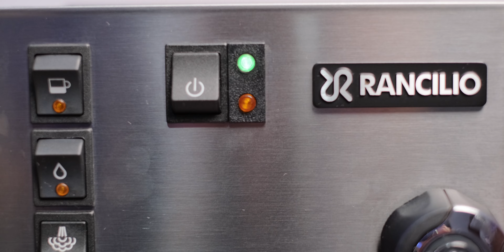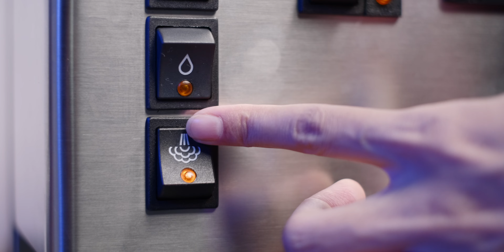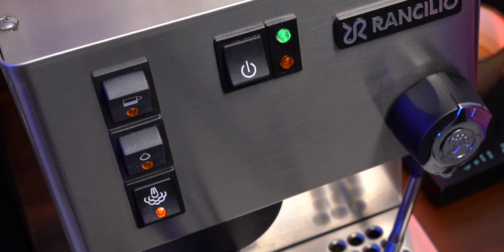Review Mesin Kopi : RANCILIO SILVIA V6 Setelah 1 Tahun Pemakaian